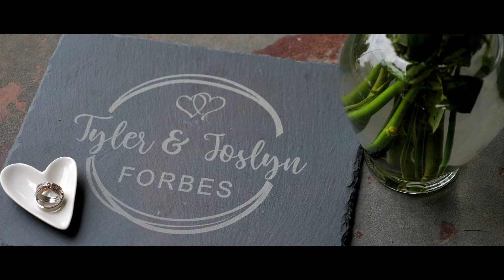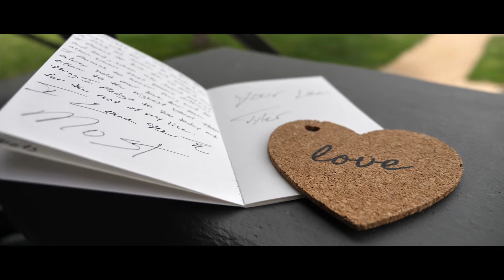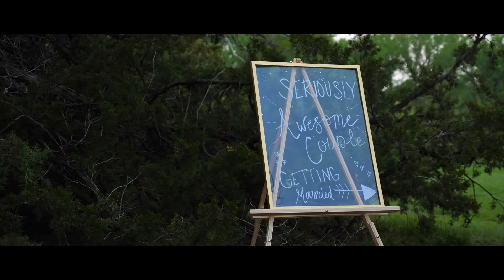{Tyler + Joslyn} | The Wedding After the Storm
Tyler and Joslyn's wedding day was one of our most memorable wedding days thus far. Their love is the kind of love that inspires you, and we have no doubt that their future will be beautiful together. Mr. and Mrs. Forbes, thank you for the honor of having us as part of your day and we wish you a lifetime of love!

If you haven't already read the full story from their wedding day, you can check it out

Thank you to all of the others that helped make their wedding day so wonderful!

Videography: RA Productions
Photography: ADH Photography
Dress: Bridal Isle
Rings: Longnecker Jewelry, Riddle's Jewelry
Hair: Classic Hair Design
Makeup: Shandell, Classic Hair Design
Flowers: Mrs. Forbes
Venue: Lakeview Lodge
Cake: Carrie Hall
DJ: Jesse Stevens, D.J. X-Press